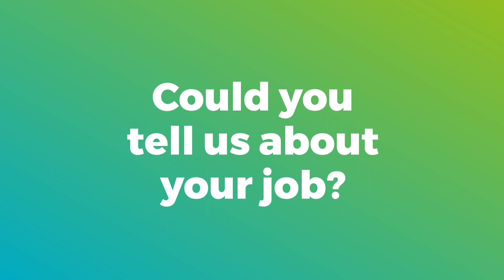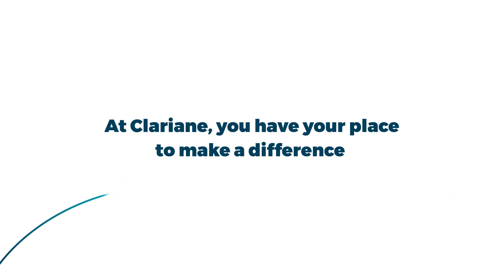Top Employer 2024 | Meet Marie-Claude, School Relations and Work-Study Manager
We wished to spotlight ten Clariane employees who work in our head office and our facilities, and in the five countries in which we were awarded Top Employer 2024 certification.

Marie-Claude, School Relations and Work-Study Manager at Clariane and Operational Manager of the CFA for care professions, answers our questions!